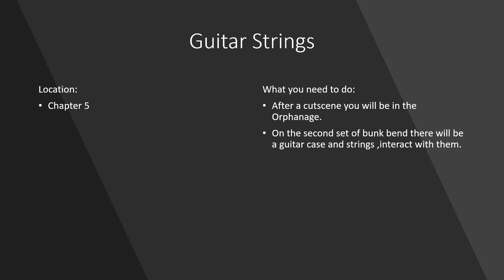Guitar Strings - Life is Strange: True Colors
How to earn the Guitar Strings - Life is Strange: True Colors achievement, a short step by step guide on how to get it.

To earn this achievement you need to find the “Guitar Strings” Memory in Chapter 5